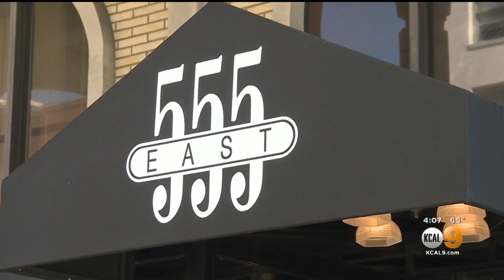Hepatitis A Outbreak Linked To Long Beach Steakhouse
There were seven confirmed cases as of Friday afternoon.